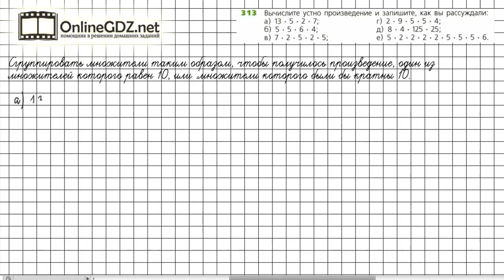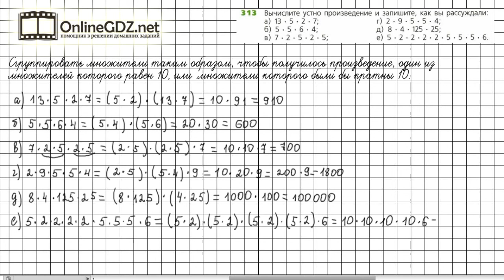Задание №313 - ГДЗ по математике 5 класс (Дорофеев Г.В., Шарыгин И.Ф.)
Номер 313 – необходимо вычислить удобным способом, применяя законы умножения.